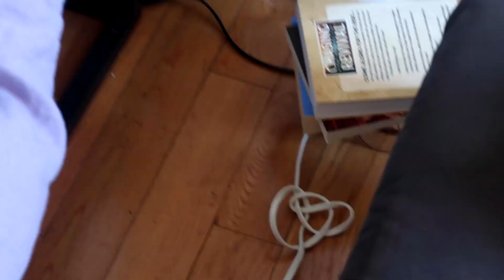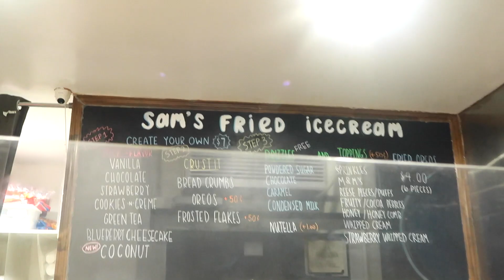a weekend! me vs a ROACH, emotional burnout & friends reuniting post covid ~ nyc vlog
yo, this vlog is a mess sorry in advance lol